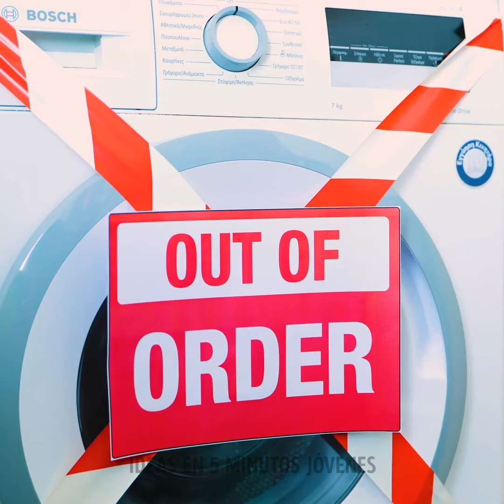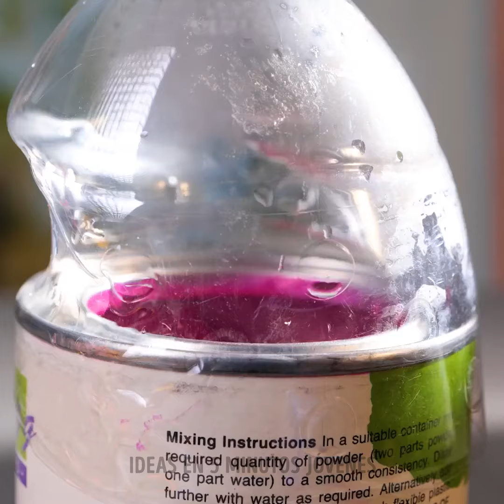Los Mejores Trucos Virales: Consejos Imprescindibles para Facilitar la Vida 🔥✨